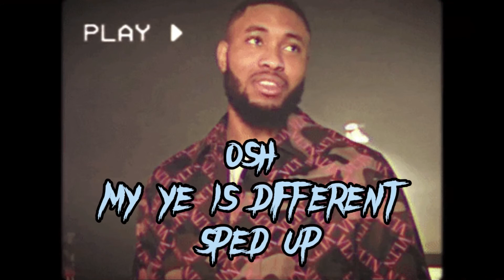OSH - My Ye Is Different (Sped Up)